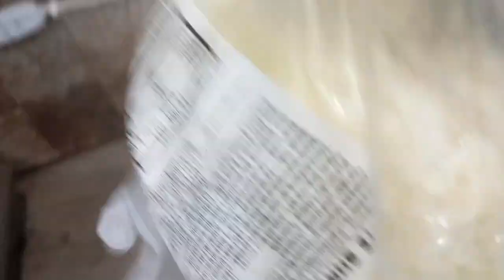Chicken Cheese Tortilla Wraps ||Lunch Box Idea💡|| @FlourishandFeastwithhadia یہ آپ نے پہلے کبھی بنایا ہے ؟؟؟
tortilla wraps kese Bnayen?
easy chicken sandwich for kids
kids special recipe